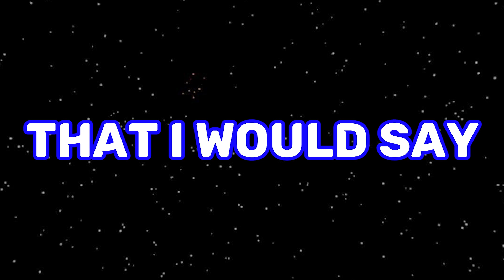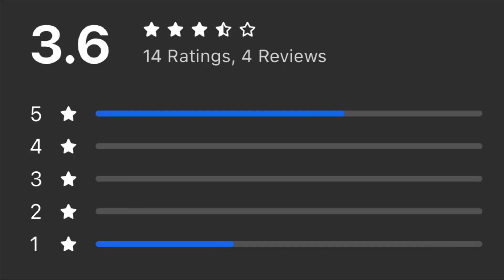New VR Sensation - Capuchin Tag!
Capuchin Tag is a knock-off of Capuchin which is a knock-off of Gorilla Tag. In this video I played Capuchin Tag to see if it was better than G-Tag... and it was not. In my opinion this is a fun game and definitely worth playing if you're looking to explore more free social games similar to G-Tag.

Amazon (can buy anything with this link and it will support me)
Quest 2
Quest 2 Elite Strap
Quest 2 Elite Strap With Battery